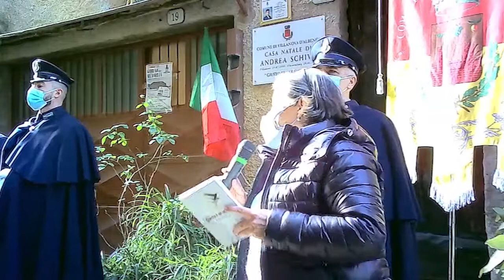Giornata della memoria 2021 - Villanova d'Albenga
POSA TARGA COMMEMORATIVA PRESSO LA CASA NATALE DI ANDREA SCHIVO, GIUSTO FRA LE NAZIONI

Toccante cerimonia questa mattina nel cuore del centro storico di Villanova d'Albenga dove, in occasione della Giornata della Memoria, il comune ha posto una targa presso la casa natale di Andrea Schivo. La guardia carceraria, proclamata "Giusto tra le Nazioni", morì nel campo di concentramento di Flossemburg, dove era stata deportata per la sola colpa di aver sfamato alcuni detenuti ebrei nel carcere di San Vittore a Milano.